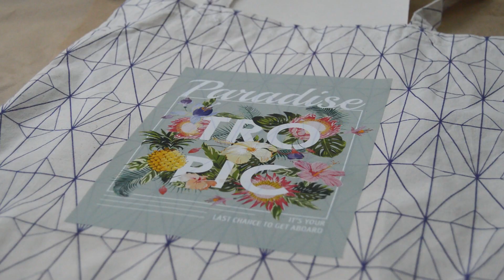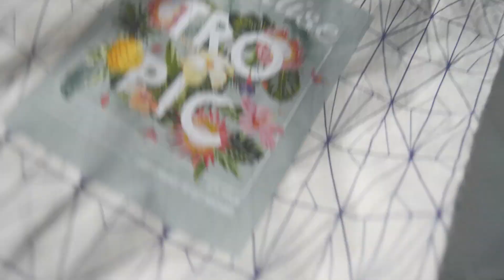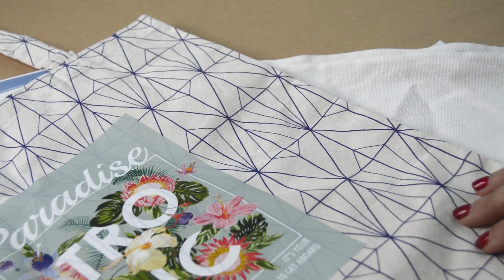DIY sublimación Cómo estampar imágenes en algodón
En este Diy os mostramos cómo usar la sublimación para estampar imágenes sobre algodón. Aprende qué materiales usar y la técnica para conseguir estampar imágenes en 5 minutros sobre algodón y lograr que queden perfectamente nítidas y con colores vivos.

La sublimación es una forma de estampar imágenes que usa calor sobre unas láminas que ya vienen preparadas.  Pero hay dos tipos de láminas: para algodón y para poliester. No son iguales las láminas y el resultado es distinto.
Si quieres ver más detalles sobre la sublimación en algodón puedes visitar nuestro blog:
Además os mostramos cómo queda la sublimación una vez que lavamos la prenda en la lavadora:

Si te interesa la técnica de la sublimación, puedes ver más información para usarla sobre madera: